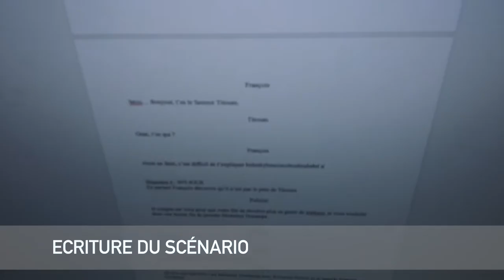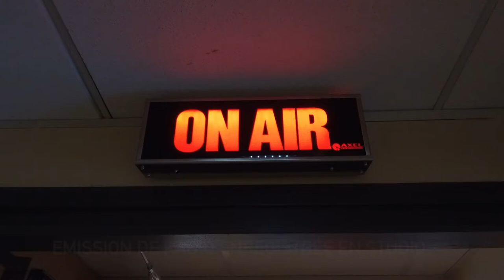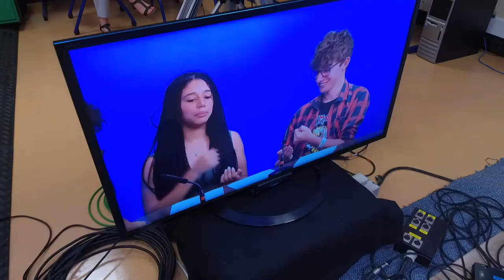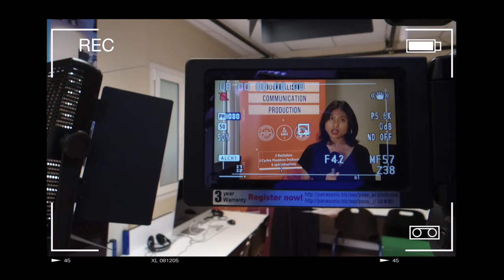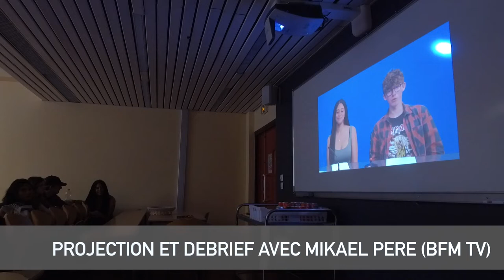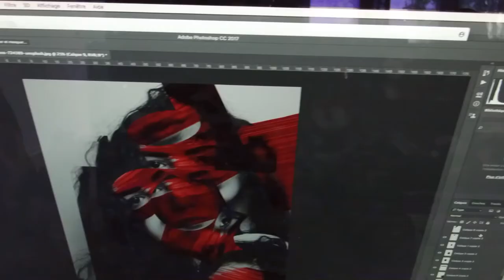Reportage Summer E média 2018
Découvrez le quotidien des stagiaires du Summer E-média.
Entre la participation à un festival de court métrage, de l'initiation à la PAO (Photoshop), la réalisation d'un JT sur le plateau TV de l'école, ou encore un test de personnalité et de l'analyse de publicités, les jeunes stagiaires ne se sont pas ennuyés!
Revivez en vidéo cette semaine intense et créative !